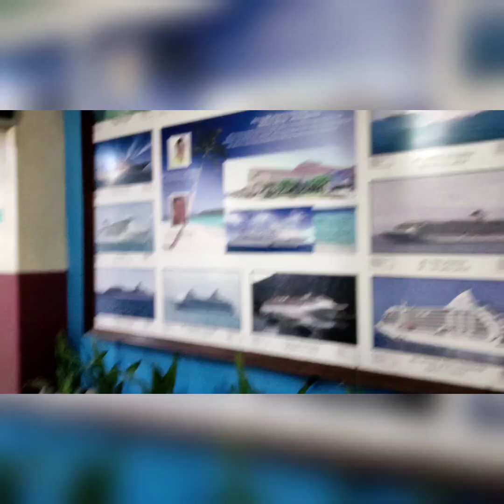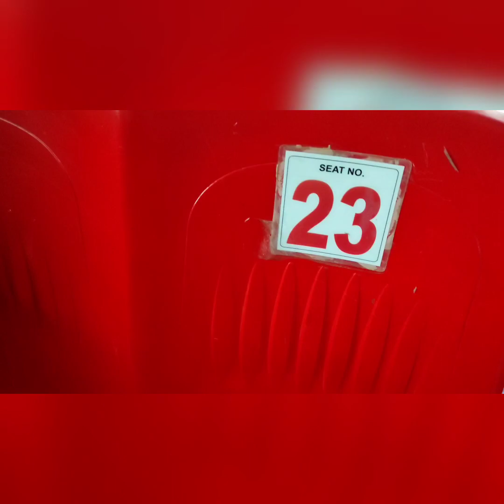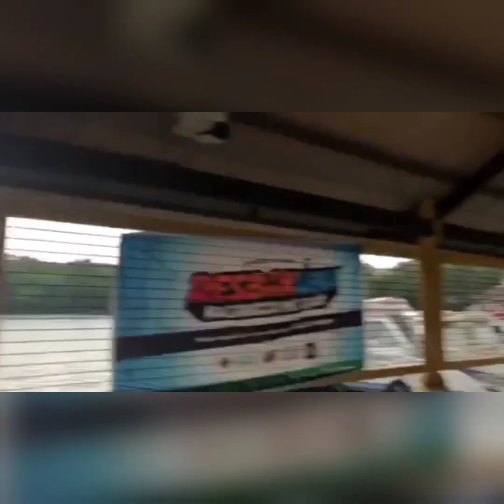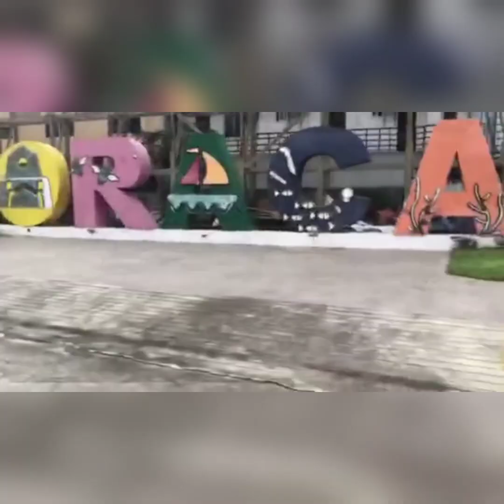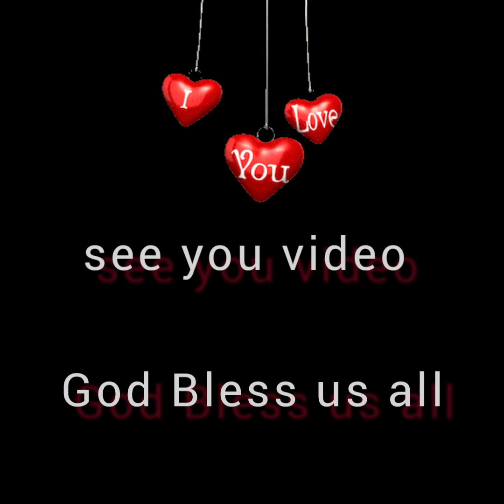Boracay Getaway 2022 sea transfer